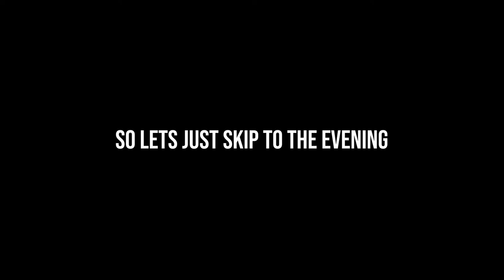How to Catch Conch (Vlog 10)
Learn how to make conch ceviche the proper. We spent the morning free-diving for conch before heading to the grocery store to grab all the ingredients for a farm to table ceviche, so be sure to smash that like button and hit subscribe.

I’ll try to be as consistent as possible moving forward :/